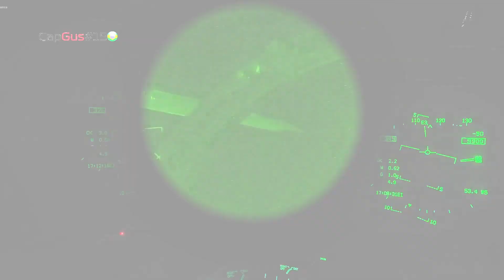Voo de formação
Voo de formação EBF.